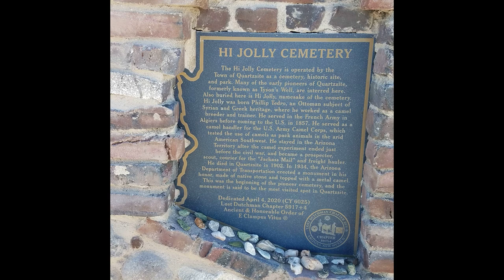Hi Lolly Monument, Quartzsite Year 2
Come see the Hi Jolly monument and learn about character in Quartzsites' quirky history.